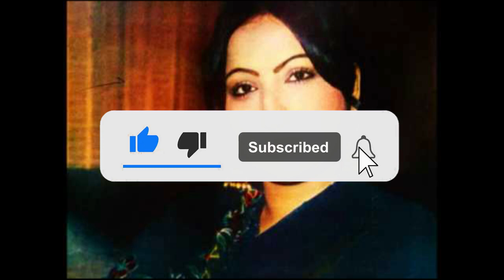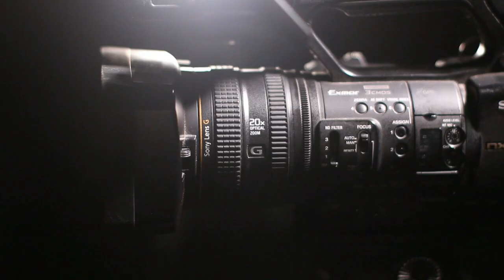Who broke who's heart in the film industry? | How many artists have swallowed love?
In This Video we Discuss Pakistani Film Stars Personal Stories
Amazing Facts About Pakistani Film Stars Love Afairs

4: Waheed Murad Real Story | Waheed murad biography in urdu| hindi | waheed murad death| SHOWBIZ COLORS
8:Who Killed Nazia Hassan Shocking News After 21 Years | The cause of Nazia's Death | Showbiz Colors
10: Pakistani Film Dil Aur Duniya VS Amanat | Rangila Success Story | Asiya VS Bazgha | Showbiz Colors
11: Who supported Waheed Murad from the first to the last film? | Waheed murad Biography| Showbiz Colors
14: Waheed Murad VS Nadeem Who is Best Actor? | Waheed Murad and Nadeem Biogrpahy | Showbiz Colors
15: How did Waheed Murad Prove That He is a Big Hero? |Nadeem,Shahid and Waheed Murad | Showbiz Colors
17: Top 10 Painful song in memory of Waheed Murad | Waheed Murad 38th Death Anniversary | Showbiz Colors
17: Who was Waheed Murad's first love? | وحید مراد کو پہلی محبت کس سے ہوئی؟ | Showbiz Colors
18: Why didn't Anjuman Get government Honors? | انجمن سرکاری اعزازات سے کیوں محروم رہی ؟| Showbiz Colors
28: What did Syed Noor do to Mehnaz Begum? | Mehnaz Begum Full Story and top songs | Showbiz Colors